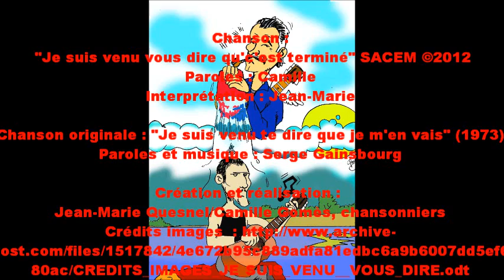DRÔLE DE FIN... ( " JE SUIS VENU VOUS DIRE " )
Il n'est pas question ici des actes présumés de Mohamed Merah, mais de tout ce que nous ne saurons sans doute jamais que par d'autres sur ses motivations et sur ce qui s'est passé réellement ces derniers jours.
L'incohérence de certaines déclarations officielles et la méthode inhabituelle apparemment utilisée (forcément sur ordre...) par le RAID posent plus de questions embarrassantes qu'elles n'apportent de réponses précises et vraisemblables.
À suivre donc...